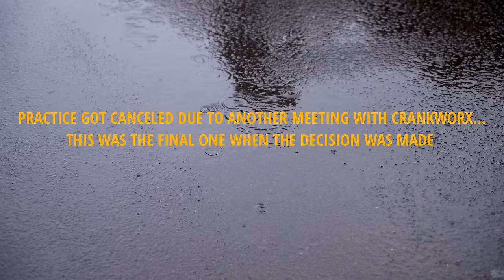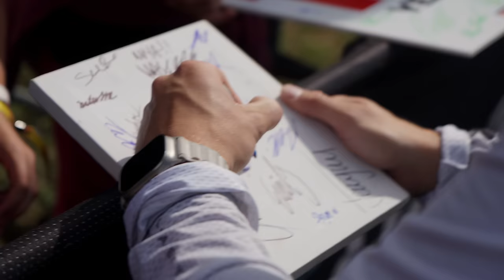WHY WE REFUSED TO RIDE CRANKWORX ROTORUA 2024 (United For Slopestyle)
UNITED FOR SLOPESTYLE! After a tough week of negotiations and meeting with the organisation of crankworx we were left with no other option than to stand our ground and not participate in the event that they put on.

Cannondale
Shimano
Marzocchi
Monster Energy
TSG
Continental
Novatec
Title
Ride Concepts
Bikester
Naked Optics

MTB
ENDURO
DOWNHILL
SLOPESTYLE
DIRT JUMPING
URBAN FREERIDE
STREET RIDING
SKATEPARK